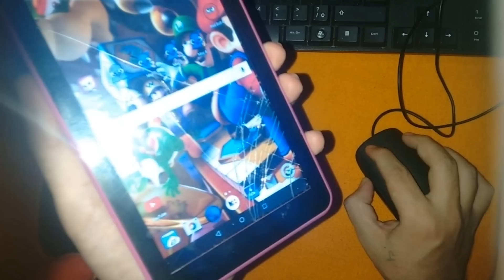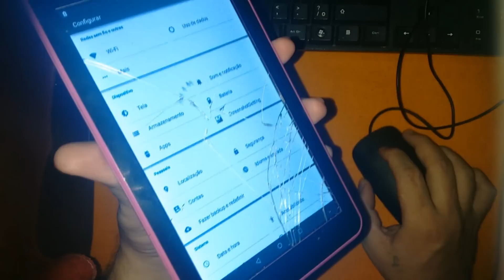Como usar o tablet com a tela quebrada - Sem trocar o vidro!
Nesse vídeo mostro como você pode o usar seu tablet com o touch quebrado o vidro da tela com defeito, serve também para outros dispositivos android também, basta ligar um mouse ou teclado USB e pronto!

★ LINK ONDE COMPRAR:
- USB OTG Normal

► Se você chegou até aqui eu peço seu:

♣ Gostei
♣ Comenta
♣ Favorite
♣ Compartilha